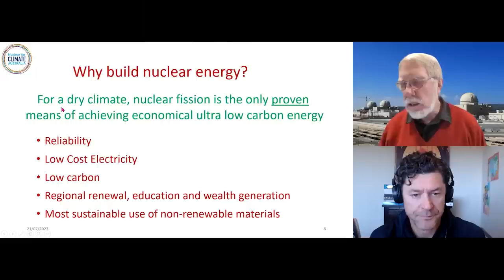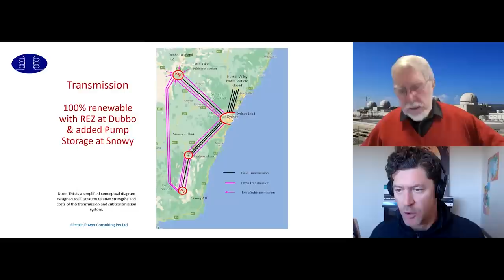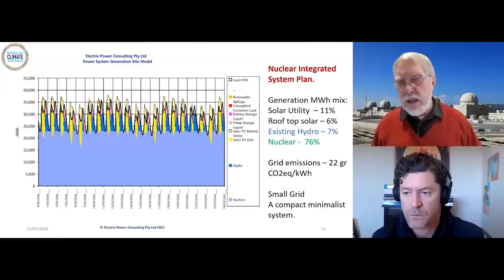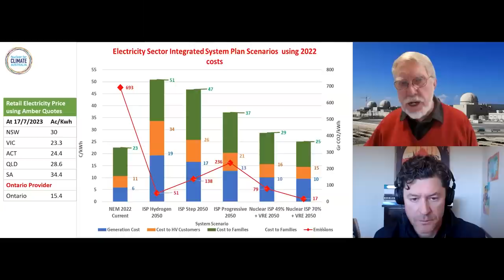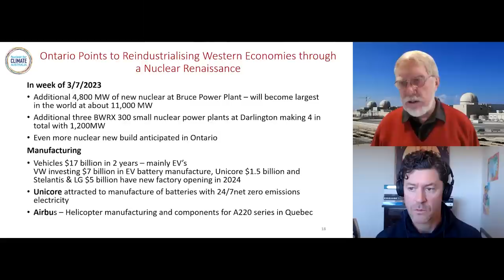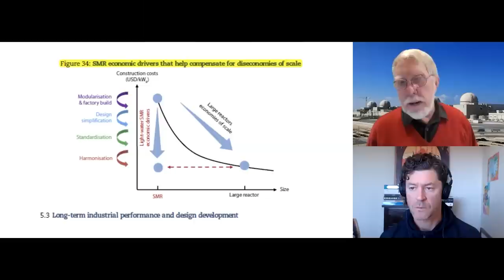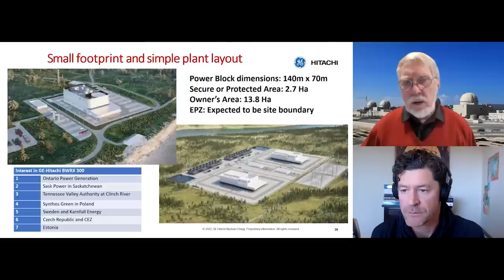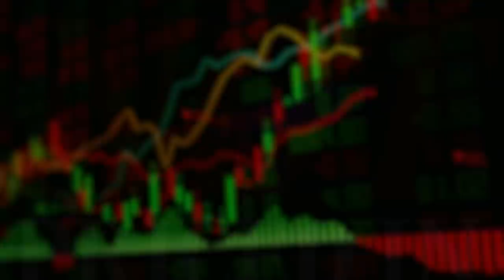Why Nuclear Energy is Essential for a Net Zero Future: Rob Parker Interview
In recent weeks, Greg Canavan has been looking at the cost and implications of Australia’s energy transition to Net Zero from both an economic and political perspective.

In general, this transition is blindly accepted as being inevitable, but there are few discussions around what it actually means and whether it makes sense or is even possible to shift to a renewables-only economy.

In this video — a bonus episode of our vodcast series What’s Not Priced In — Greg talks to Rob Parker, founder of Nuclear for Climate Australia. Rob uses the example of Ontario, Canada, as a model for Australia. The province has significant nuclear energy, no coal, and lower retail electricity costs than Australia.

It’s an enlightening conversation and one you certainly won’t hear in the mainstream media.

00:00:00 Intro
00:00:02:46 Nuclear for Climate Australia founder Rob Parker discusses Australia's energy transition
00:10:05 Australia's transition to renewable energy risks relic economy
00:11:13 Discussing Australia's reliance on variable renewables
00:18:56 Building largescale energy storage risks stranded assets
00:24:08 Challenges in renewable energy cost model
00:35:44 Nuclear energy cost scenarios
00:43:48 Canadas nuclear power plants built in 20 years
00:59:46 Australia's growing support for nuclear power
01:05:01 Low cost, renewable energy in Australia